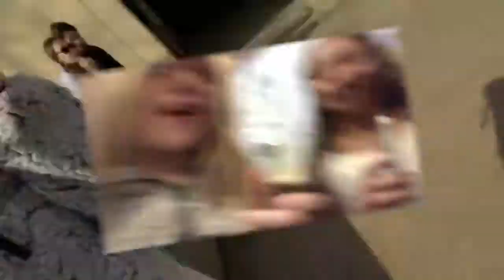Friday Vlog - COTILLION + Cousins BBQ